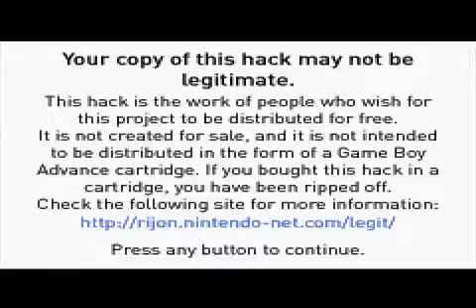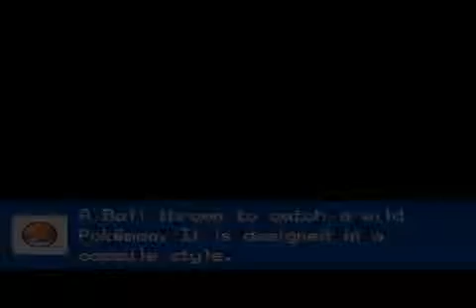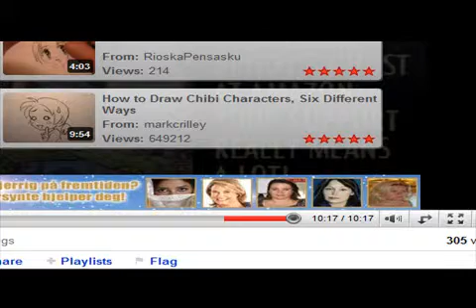Let's Play Pokemon Rijon Part 4 - Two New Comerades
we find a pinsir and a eevee

this is a hack of a pokemon game i do not own this i just play it. all pokemon contents belongs to Nintendo